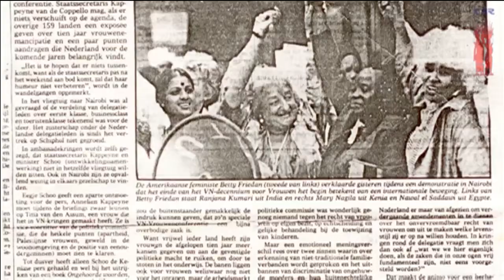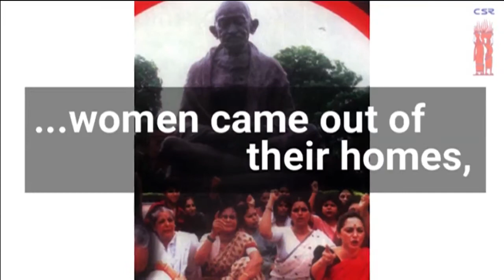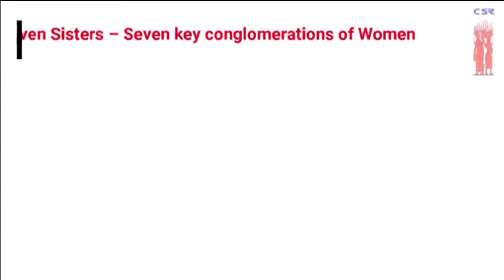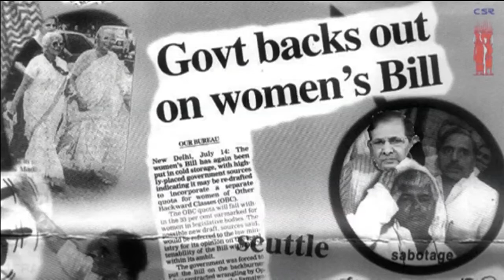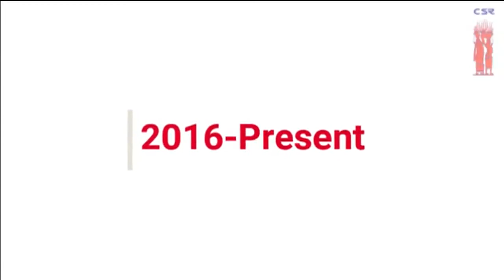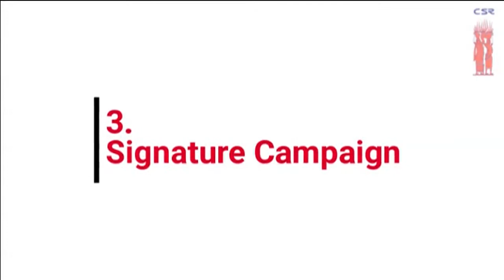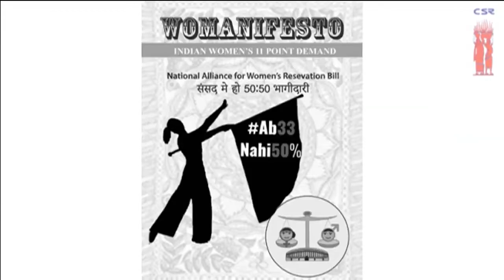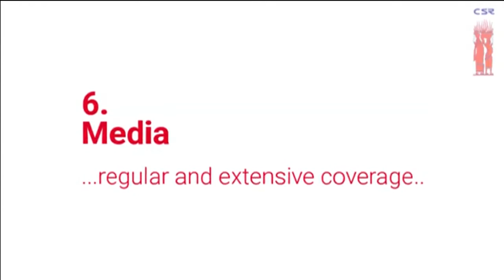womenreservationbill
महिलाएं और लड़कियां मिलकर भारत की आधी आबादी बनाती हैं, फिर भी, हमारी संसद में उनका समान रूप से प्रतिनिधित्व नहीं है। विश्व के सबसे बड़े लोकतंत्र के नागरिक के रूप में, आइए WomenReservationBill पारित करके दुनिया के लिए एक उदाहरण बनें